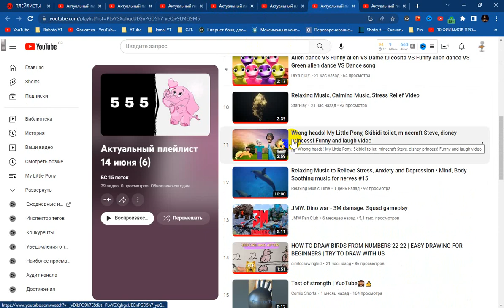14 June 2023 year